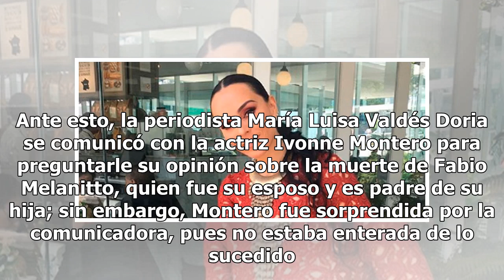Ivonne Montero explota contra reportera que la grabó hablando de Fabio Melanitto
El pasado 15 de agosto una noticia conmovió al mundo del espectáculo, pues Fabio Melanitto, exintegrante de Uff, fue asesinado por al menos siete impactos de bala. Ante esto, la periodista María Luisa Valdés Doria se comunicó con la actriz Ivonne Montero para preguntarle su opinión sobre la muerte d...